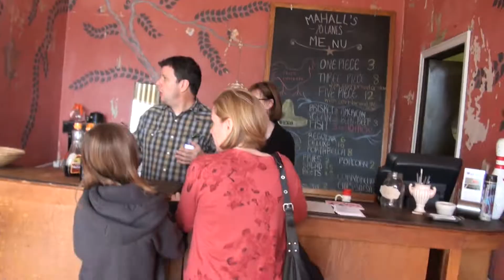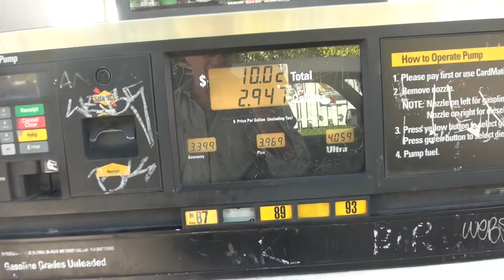Pancake Breakfast at Mahall's. 10/21/2012.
In support of the Cleveland Print Room.